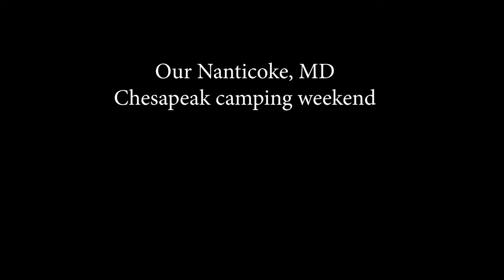Nanticoke Weekend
Our friends invited us on a beautiful camping weekend, that almost turned into a disaster. Watch the entire video to see all 15 timelapses taken during the trip. Check out the up-close crab shots, and most of all, check out the sunset! What a great weekend!